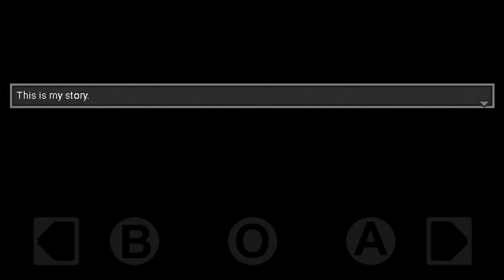DISTRAINT: Pocket Pixel Horror Android Gameplay [1080p/60fps]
Description | DISTRAINT: Pocket Pixel Horror is a 2D horror adventure where you play Price, an ambitious young man who works for a big company. Everything changes in your character's life when he has to seize the property of a poor old woman.